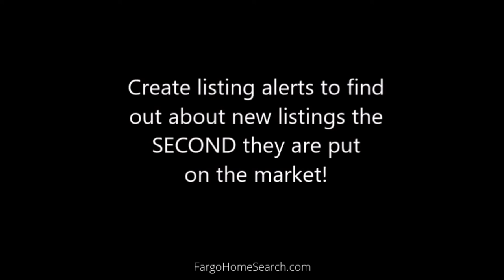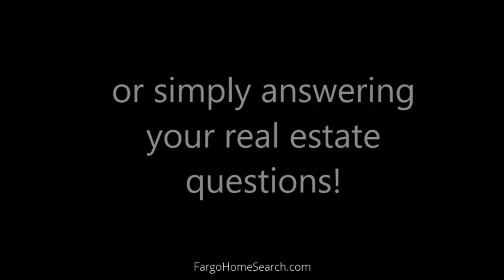Drone Video Tour 2101 38th St S Moorhead - Luxury Home For Sale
Stunning NEW Rambler In Perfect Location! If this house was a car… You would consider it LOADED! Once you see what it has to offer, your first thought will be... “Bells & Whistles”! Why build when you can snatch up a BRAND NEW Heritage Homes built rambler at a fraction of the price? You will not only AVOID the stress, AVOID long wait times, AVOID purchasing your own lot, you will also SAVE A LOT OF MONEY! To top it off, there's a 2 year tax rebate program in mhd (see documents) and Absolutely NO SPECIALS! Owners have paid off the full balance of specials. Who doesn’t like “instant equity”? Appraisal was just completed and this home is priced well below actual homes value. Click here for

The lucky homebuyer that is fortunate enough to fall into this sweet deal will be smiling all the way to the closing table...& beyond! This home, at this price, with the amount of amenities & upgrades is virtually shocking! To top it off, additional toys for your enjoyment are included (with acceptable offer): Theater Systemâ€”Including top of line projector & receiver (use app to control your entire sound system: 3 separate zones: kitchen, outdoor deck area & theater), TV w/wall mount in Master Bath plus Washer & Dryer. This home is absolutely amazing, $178,000 Worth of Options and Upgrades!! Read the attached documents for some of the highlights!
Whether you are looking to buy or sell your home, Modern Market Realtors and their real estate agents and brokers in Fargo Moorhead connects you with professionals who can help meet your needs. Because the Fargo Moorhead real estate market is unique, it's important to choose a real estate agent or broker with local expertise to guide you through the process of buying or selling your next home. Our real estate professionals who specialize in buying, selling, foreclosures, or relocation - among many other options. Alternatively, you could work with the best local agent or real estate broker who provides an entire suite of buying and selling services.